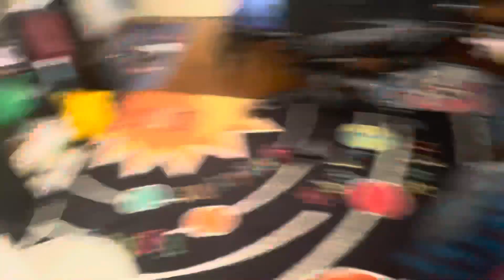Sonic the Hedgehog Awkward Series: Dutch Ovens!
Tails wanted sonic to like his dutch ovens

Starring:
Sonic
Tails
Box
Mario
Red Yoshi (as replacement)
Zombie (as replacement)
Steve (as replacement)